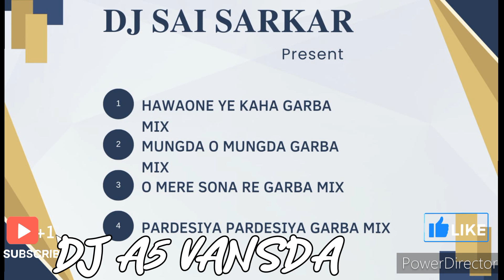PARDESIYA | O PARDESIYA NEW 2023 GARBA | BOLLYWOOD GARBA 2023 | DJ SAI SARKAR NEW 2023 | DJ A5 NEW